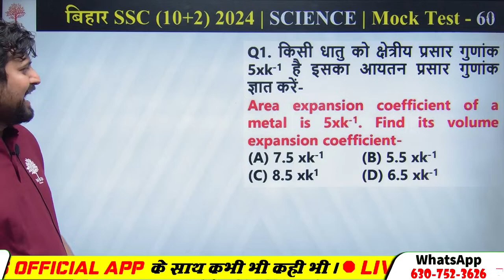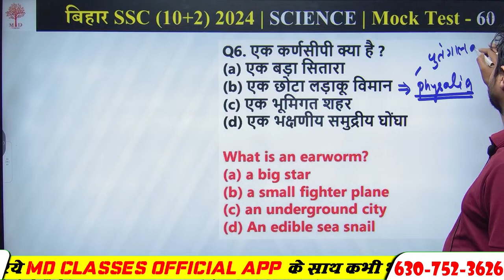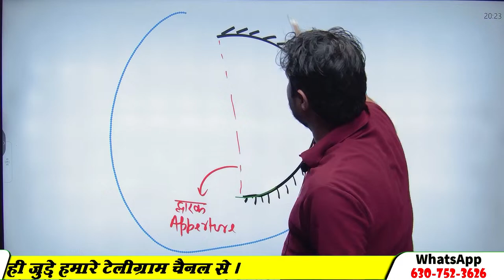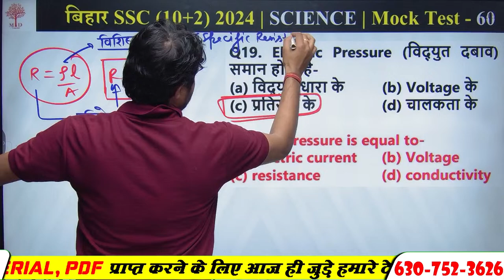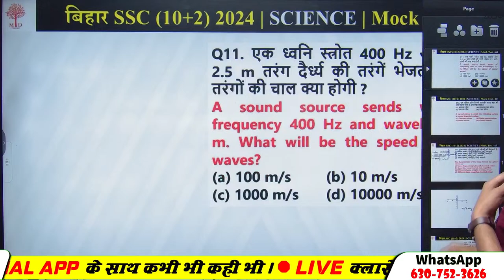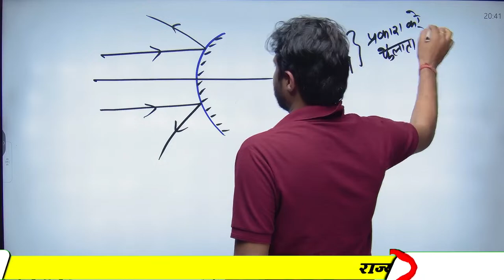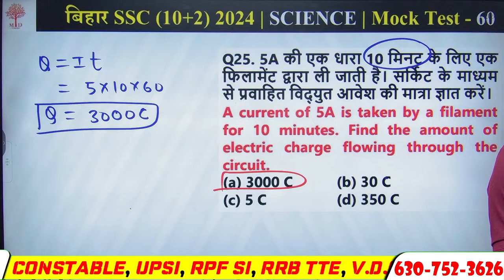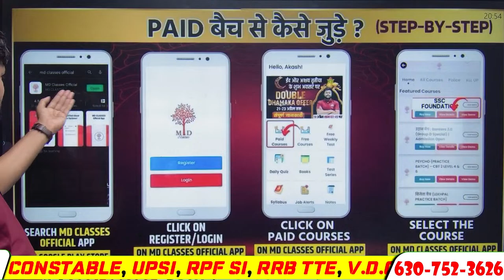BIHAR SSC INTER LEVEL SCIENCE 2024 | BIHAR INTEL LEVEL EXAM | SCIENCE MOCK TEST FOR BIHAR SSC 2024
BIHAR SSC INTERLEVEL SCIENCE 2024 | BIHAR INTEL LEVEL EXAM | SCIENCE MOCK TEST FOR BIHAR SSC 2024 | MD CLASSES